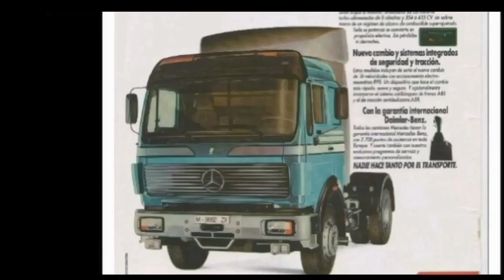Mercedes NG - SK - Actros teil T.I.R 1983 - 2023